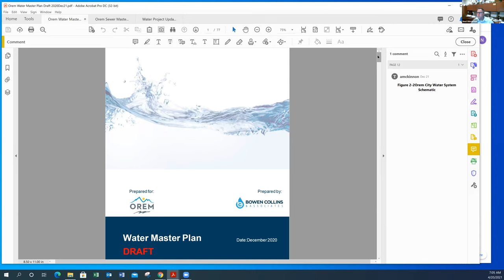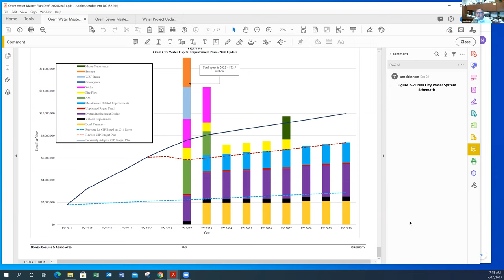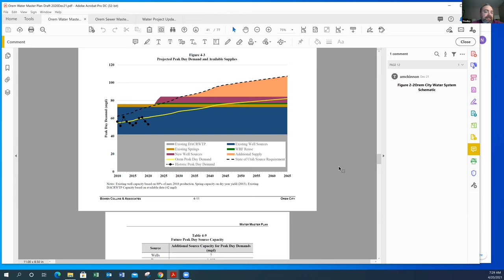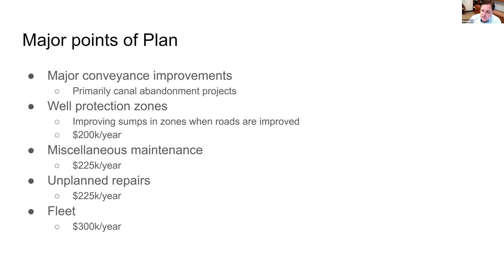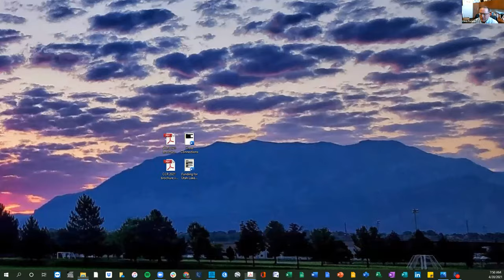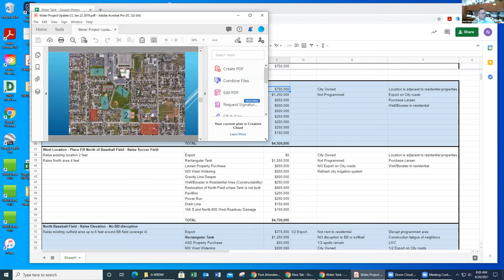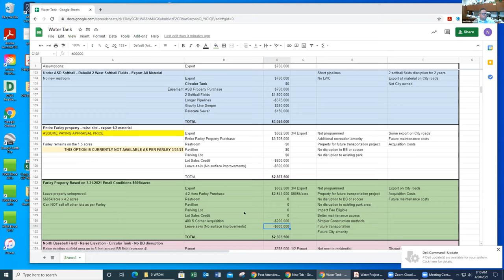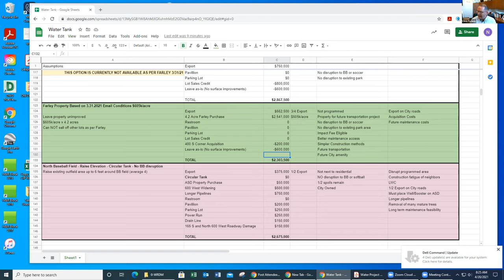Public Works Advisory Commission - April 20, 2021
Orem Public Works Advisory Commission Meeting Minutes
7 am Tuesday, Apr. 20, 2021
CONDUCTING: Tod Hadley

ATTENDING:
Commission Members: Devin Rich, KC Shaw, Carol Walker, Jim Michaelis, Tod Hadley
City Council Rep: Brent Sumner  Public Works Dir: Chris Tschirki
Water Resource Div. Mgr: Neal Winterton Maintenance Div. Mgr: Reed Price
PWAC/Public Works Sec: April Nielson Water Sec. Mgr.: Lane Gray
Visitors: Dave Pitcher
ABSENT/EXCUSED: Tai Riser (PWAC Member)
Call to Order                                                                            Tod Hadley

3. General Master Plan Update                                                  Neal Winterton & Reed Price